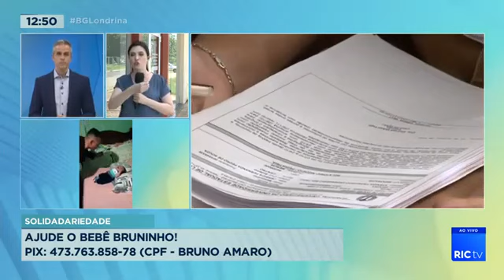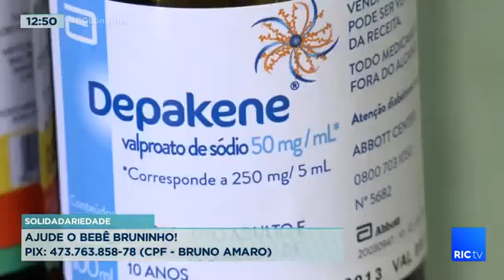Conheça a história do Bruninho, bebê de 4 meses que tem síndrome rara e precisa de sua ajuda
Família precisa de 4 mil reais para o remédio Bruninho tem síndrome rara e precisa de ajuda.